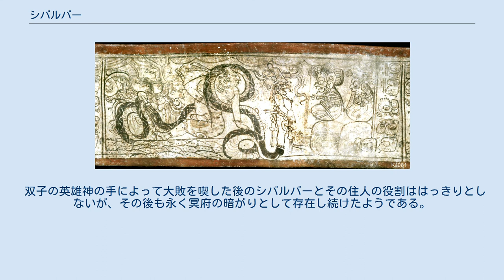シバルバー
シバルバーの宮廷の神々が描かれた器 シバルバー (Xibalba) とは、おおまかには「恐怖の場所」と訳せる、キチェ族のマヤ神話における冥界の名であり、その地は死の神々とその従者たちによって治められている。
16世紀のベラパスでは、シバルバーの入り口はコバン近くの洞窟であると伝統的に思われていた。
21世紀初頭現在のコバン近隣で暮らす一部のキチェ族によれば、その地は今もって死と関連づけられているという。
また、ベリーズ近くの洞窟系もシバルバーの入り口と言われている。
マヤの一部では、天の川がシバルバーへの道と見なされていた。
 『ポポル・ヴフ』では、シバルバーは地底の宮廷として描かれており、死と、「シバルバーの王」と呼ばれる12の神々ないし強力な支配者たちと関連づけられている。
シバルバーを治める死の神々の筆頭はフン・カメーとヴクブ・カメーであり、フン・カメーのほうが年長である。
 シバルバーの王たちの間で、カウィルの蛇の尾に絡まれるイシュキック 残る10人の王はしばしば悪鬼とされ、病・飢餓・恐怖・貧困・苦痛、そして最後に死といった、さまざまな形の人間の苦しみに関する権能や領分を与えられている。
これらの王たちは2人1組で活動する。
 残るシバルバーの住人は、これらの王のいずれかの支配下にあり、上記の使命を果たすため地表についていくと考えられる。
 シバルバーは広大な地であり、個別の建物や場所が数多く『ポポル・ヴフ』に描かれ、言及されている。
その中の筆頭が王たちの集会所で、5 - 6棟の建物がシバルバー第1の試練や球技に用いられている。
また、王たちの屋敷や庭園など、その他の建物についても言及されており、シバルバーが控えめに見ても大都市であることを示している。
 シバルバーには、誰であれ来訪者に対する試験や試練、罠がはびこっているようである。
シバルバーに向かう道ですら障害に満ちており、サソリだらけの川、血の川、そして膿の川にさえぎられている。
川の向こうには辻があり、旅人は4つの道から行き先を選ばねばならないが、この道は口を利いて人を困らせ惑わせようとする。
こうした障害を乗り越えてたどり着くシバルバーの集会場は、来客が着座した王たちに謁見する場に見えるだろう。
実は王たちの近くに座っているのは挨拶に来た人を惑わしからかうため精巧に作られた人形であり、だまされた人は次に椅子に腰掛けるよう言われるが、その椅子の正体は焼けた石である。
シバルバーの王たちは彼らの流儀で人々をからかって楽しんだ後、来訪者を命がけのシバルバー式試練に送り込むのである。
 都には、来訪者への試練でいっぱいの危険な館が少なくとも6つ設けられている。
第1の「暗闇の館」は中が完全に真っ暗である。
第2の「震えの館」ないし「寒冷の館」は、骨まで凍てつく冷気と雹で満ちている。
第3の「ジャガーの館」は、飢えたジャガーでいっぱいである。
第4の「コウモリの館」には金切り声を上げる危険なコウモリが群れを成し、第5の「剣の館」ではひとりでに動く刀剣が待ち受ける。
『ポポル・ヴフ』のまた別の箇所で、第6の試練が火と熱に満ちた「炎熱の館」であることが明かされる。
これらの試練の目的は、放り込まれた者が試験の裏をかくことができなかった場合、彼らを殺害するか辱めることにある。
 シバルバーは、双子の英雄神フンアフプーとイシュバランケーによって没落の時を迎えた。
 『ポポル・ヴフ』によれば、かつてシバルバーの住人は地上人からの崇拝を享受し、死の神々へと捧げられた人間の生け贄を受け取っていた。
『ポポル・ヴフ』で語られた時代のうちに、住人たちは偽の生け贄を受け取るように欺かれ、ついには地上からはもっとささやかな捧げ物を受け取るように貶められた。
人類学者デニス・テドロックは、こうした歴史の説明は初期のマヤの信仰形態に対するキチェ流の悪態なのかもしれない、と推測している。
 双子の英雄神の手によって大敗を喫した後のシバルバーとその住人の役割ははっきりとしないが、その後も永く冥府の暗がりとして存在し続けたようである。